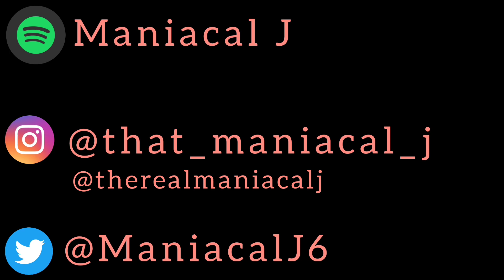MANIAC Reacts to Lyrical Joe - MEMORIES (REACTION) | NOT MANY GOOD ONES!!!